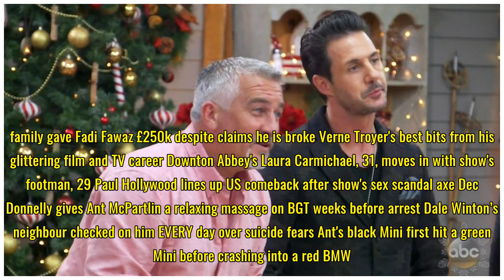BGT chiefs axe Ant McPartlin driving Union flag Jag after drink drive shame